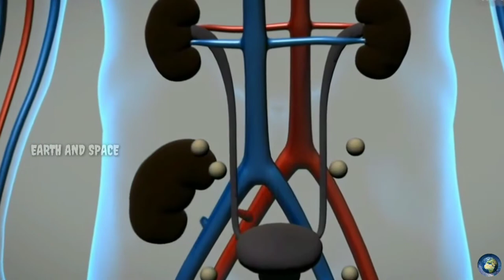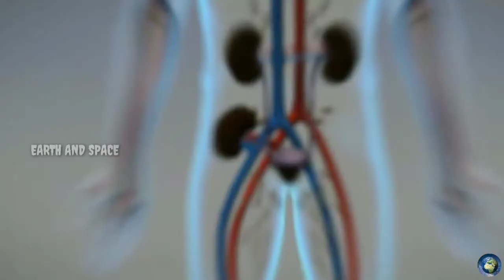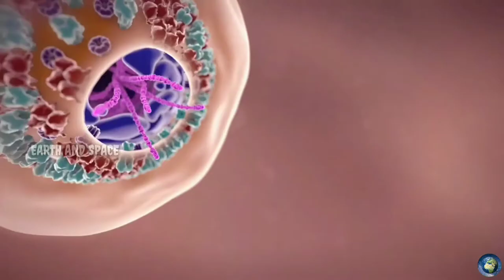How to increase immunity || कोरोना वायरस से बचने के लिए कैसे बढ़ाएं इम्यूनिटी ????